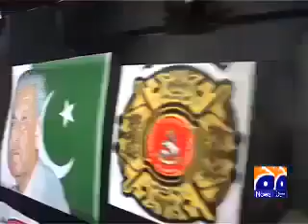Pakistan First self made Hybrid Car - YouTube.flv